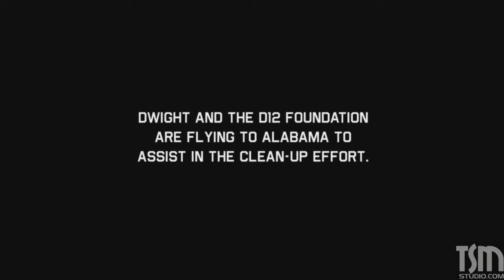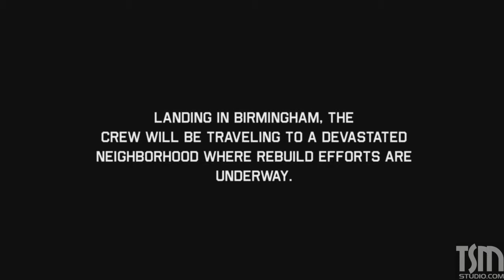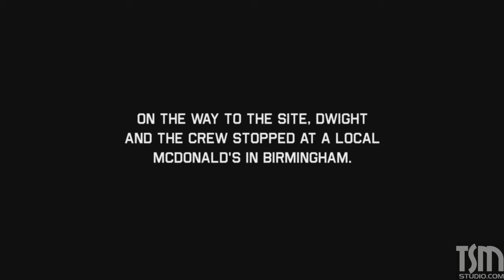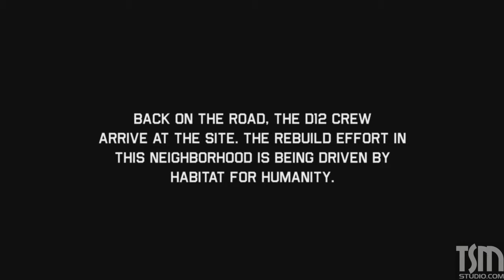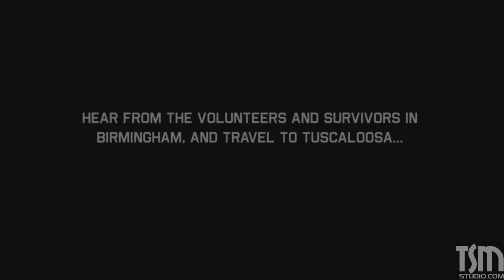"Rebuilding Alabama" - D12 Foundation Documentary Part 1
When Tornadoes struck Tuscaloosa Alabama in 2011 the D12 Foundation donated money and a helping hand to Rebuild the affected area. This is a video documentary of the assistance.